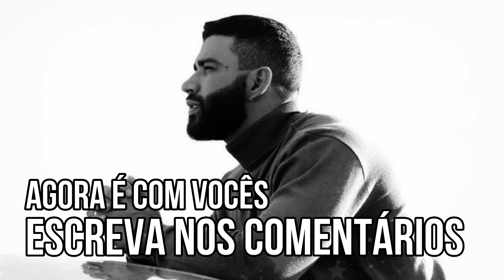Gustavo Lima fará Shows Drive-in pelo Brasil durante a pandemia?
GUSTTAVO LIMA PODE ESTAR PLANEJANDO SHOWS PELO BRASIL durante a pandemia EM FORMATO DRIVE-IN
Será que o Embaixador vai realizar Shows por todo País durante a Pandemia?
AJUDE O CANAL: Mostre seu apoio, ajude-nos com qualquer valor. OBRIGADO!